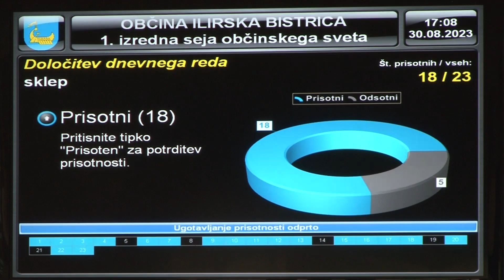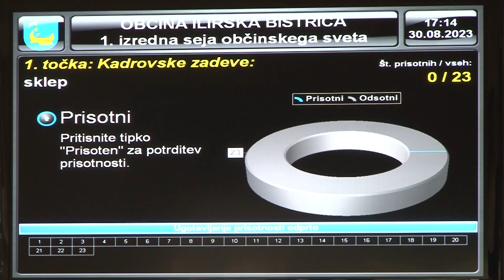1. izredna seja Občinskega sveta Ilirske Bistrice, 30. avgust 2023